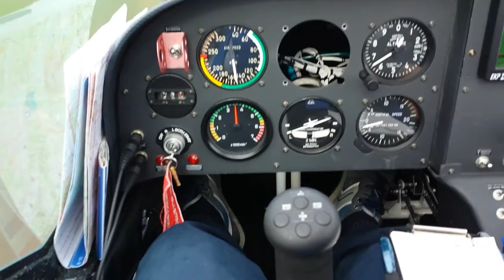Landing on aviosurface "G. Zamboni" Ozzano Emilia rwy21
Ritornando da Ravenna con perfetta riattaccata per aliante in coda